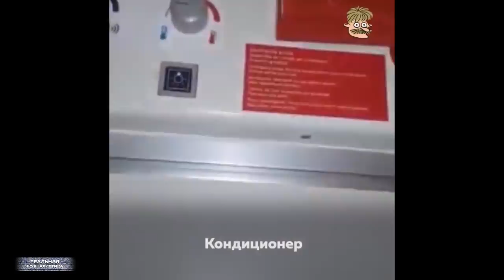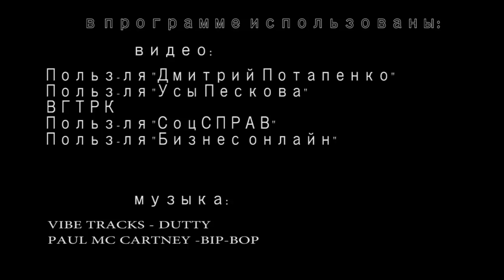Путинизм или идиотизм? Борьба с бедными. Нападение на офис бешеных бабок. Россия 2018...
В Краснодаре неизвестные напали на офис "Отрядов Путина". Постреляли, газ распылили. Мне, если честно, этих сумасшедших совсем не жалко. Почему им можно громить чьи-то офисы, а вот когда к ним в офис вандалы заявляются - старушкам оно нравится..?
В правительстве РФ опять жгут.. Новый скачок цен нас ожидает на продукты питания. Только-только о налоге на газировку и сладости поговорили, как в минздраве поддержали идею о введении акциза на колбасу. Если данное решение будет принято, цены на мясопродукты увеличатся в среднем на 30%. Подорожает и само мясо. Ну, а за ними все остальное начнет подтягиваться.
Итого.. Что мы имеем в сухом остатке. Цены на топливо выросли.. И будут расти еще. А это значит, что вырастут транспортные расходы. Куда их девать? Правильно.. в стоимость товаров. Тарифы ЖКХ увеличиваются. Соответственно, это приведет к удорожанию любых производств. К удорожанию содержания тех же магазинов, складов. НДС подняли на 11%. Не забываем. Туда же – в товар, в товар это все. То есть, ценники в торговле с 1 января и без того изменяется в неприятную для нас сторону. Но, нашим чинушам этого мало. А давайте еще акцизы придумаем на самые популярные продукты. И я, так подозреваю, это еще не все. Остались ведь не охваченными молочка, мука, яйца, консервы в конце-концов. Тут бы я вообще, двойное, а то и тройное налогообложение предложил ввести. Ну, и газовые камеры может заодно уж начать строить...
Впрочем.. это все - лирика. Главное, помнить: государство вам ничего не должно.. А это "Реальная журналистика", с дурацкими новостями из Пугабии. Поехали!